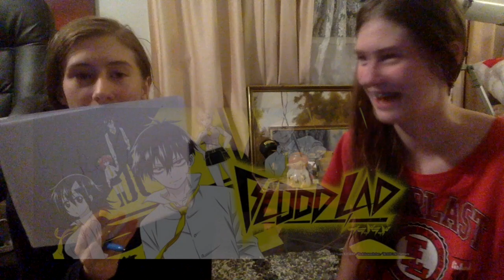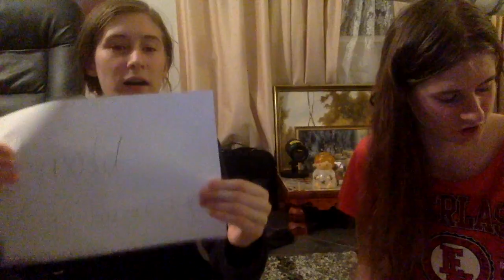How well do identical twins know each other?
The J.A.D.E. Amy and Emily. See how well they know each other. As their both identical twins and are very close. These are their seperate accounts.

If you would like to see more videos let us know.